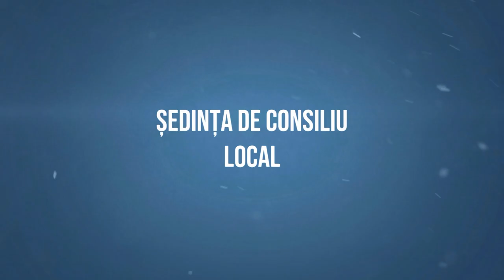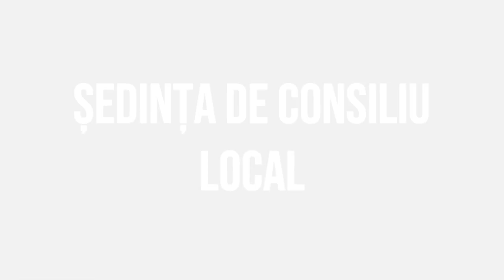# MAGURA Sedinta Consiliului Local din 24 august - FILMARE # EXCLUSIV TV